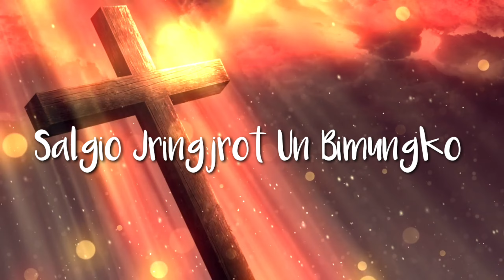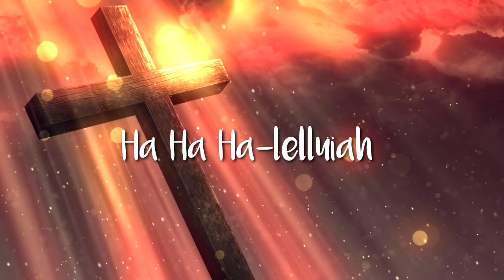Jisuni Ka'saa Nangna Angna Lyrics